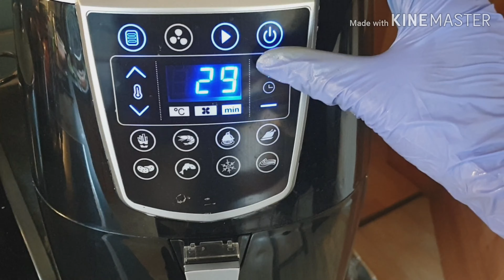ทำหมูกรอบ เมนูต้อนรับแขกในวันคริสต์มาส หมูกรอบหม้อทอดไร้น้ำมัน วิธีทําหมูกรอบไม่ตากแดด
วันนี้เราจะมาทำหมูกรอบกันค่ะ เมนูต้อนรับแขกในวันคริสต์มาส ขั้นตอนการอบครั้งที่ 1 ใช้ไฟแรง 180 องศานาน 30 นาที เพราะหมูของเราชิ้นหนาและใหญ่ เราต้องใช้ไฟอ่อนให้หมูข้างในสุกดี ในระหว่างนี้เราต้องคอย กลับหมูให้ทั่วทุกด้าน เผื่อเวลาที่หมูของเราสุกเขาจะได้สีสวยเสมอกันทุกด้าน ขั้นตอนที่ 2 ถ้าหมูของเราสุขดีแล้วให้เราเร่งไฟไปที่ 200 องศา นาน 20-30 นาที เพื่อให้หนังหมูของเรากรอบ(คอยเช็คเรื่อยๆระวังไหม้) วิธีทําหมูกรอบไม่ตากแดด หมูกรอบหม้อทอดไร้น้ำมัน ทําหมูกรอบไม่ตากแดด หมูกรอบ ทำหมูกรอบ